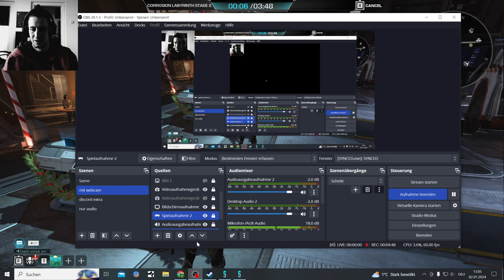Synced Season 1 Lambent Dawn where you need to grind PvE too much to unlock PvP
Where is the Synceds PvP Mode? Oh it needs to be Unlocked by going through Lambent Dawns PvE Stage 2 Quests

Way to much PvE Grind to unlock the PvP Gamemode

Synced is a brand new Free to Play Game, very well done Game with a bright Future. I will play it more casually here and there

Synced Season 1 Lambent Dawn released on 14.Dec.2023

On Steam
Release was 8. Sep. 2023

SYNCED is a futuristic free-to-play co-op shooter developed by NExT Studios and published by Level Infinite. In a world overrun by Nanos—rogue technology

Synced seems to be more similar to Shatterline than the Cycle, with its own mini form of PvP and a sprinkle of vE in there

Pvpve Games that i will test:
Marathon by Bungie might be good
and many more smaller ones